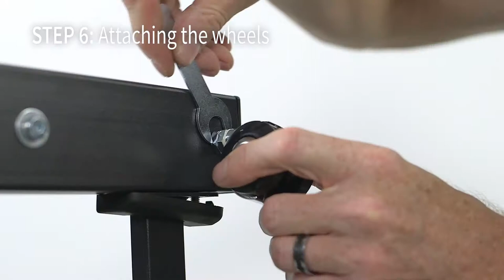CART-V03P Assembly instructions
Discontinued - replaced by CART-V03E

Height adjustable multi-purpose mobile podium lectern desk and standing desk (CART-V03P) from VIVO. This mobile station features an adjustable top surface that can be tilted at an angle for podium use, or set flat for mobile desk use, perfect for classrooms, offices, homes, showrooms, and more. The spacious surface provides ample room for typing, writing, and storing, and the working side comes with a mounted metal lip that holds items when tilted. The frame is made with sturdy steel materials and features built-in height adjustment with 11 different locking intervals (minimum height: 40.5", maximum height: 48.5"). The bottom wheels are designed with locking to make your cart stationary or mobile when desired. Maneuverability is excellent with total side width of 16.5" and a front width of 23.5". This cart comes with two shelves made of MDF materials covered with a black wood laminate (see picture diagram for each shelf's dimensions). This cart comes with everything necessary for assembly.